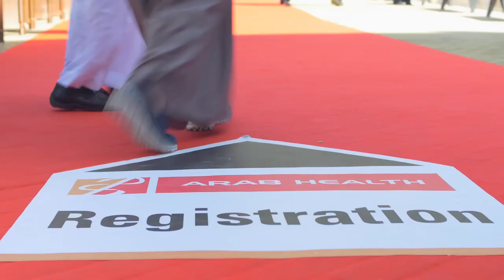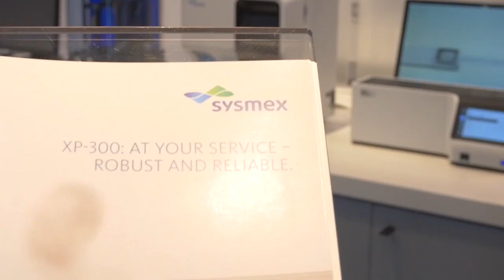Sysmex at Arab Health 2015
Arab Health 2015 – a huge success!
A consolidated approach at the Arab Health in Dubai.